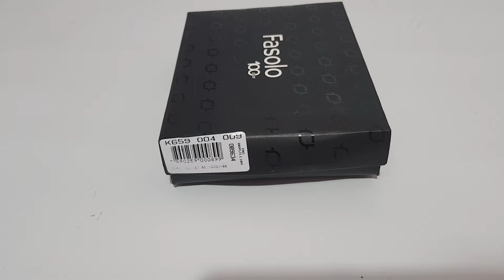K659004009 carteira masculina fasolo